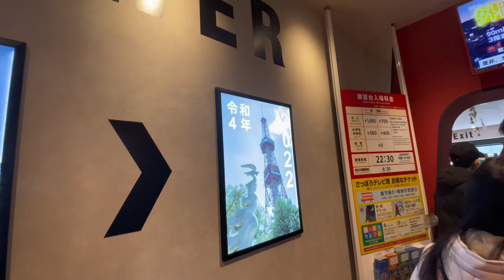SUBIMOS NA SAPPORO TOWER TV A TORRE MAIS FAMOSA DE HOKKAIDO JAPAN CANAL ALECS JAPAN LIFE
CANAL ALECS JAPAN LIFE